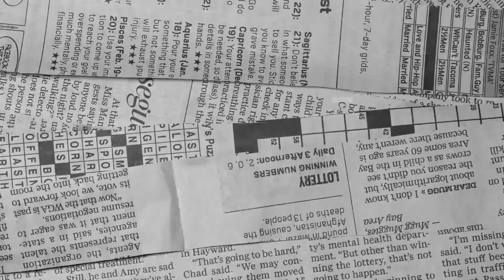Why Paris Saint-Germain signed Randal Kolo Muani 2023?